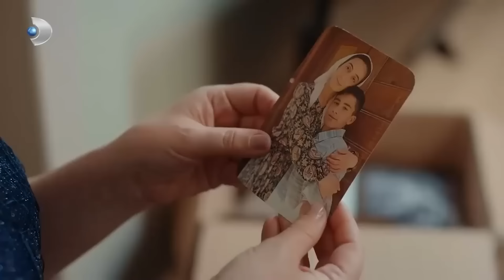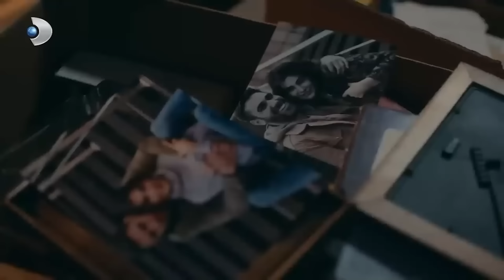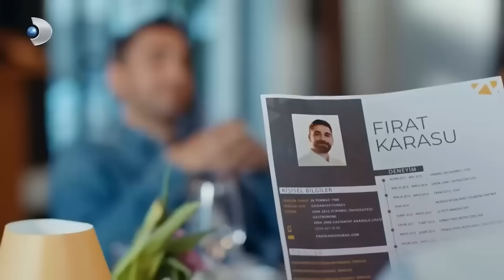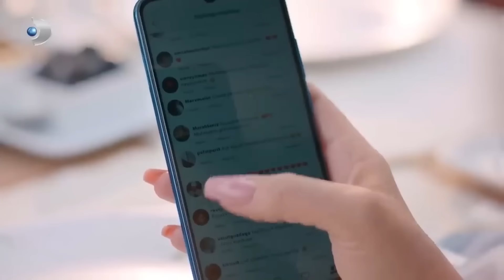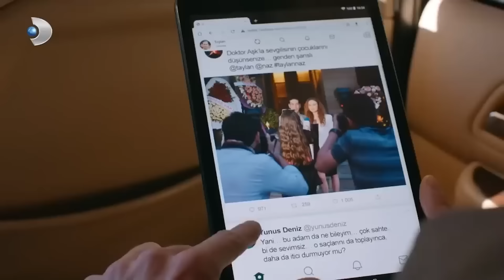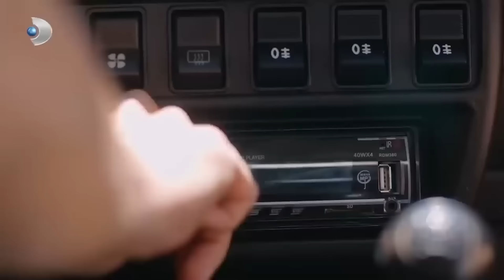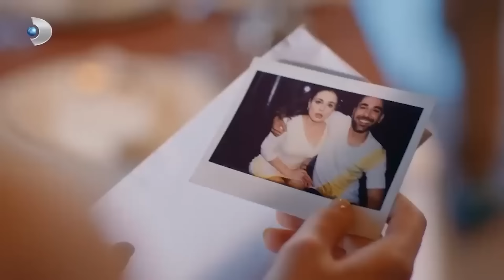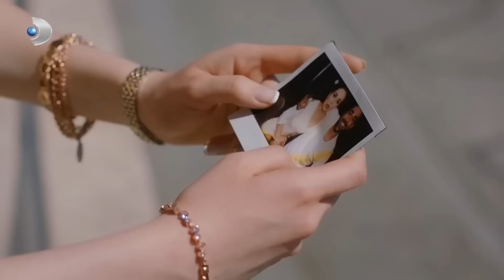Receta De Amor Capitulo 1 (Versión Larga)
Etiqueta
Productor: Mehmet Yiğit Alp
Director: Deniz Koloş
Productor Creativo: Birsel Cimci
Guión: Leyla Oter y Doruk Erengul
Productor Ejecutivo: Selma Koçoğlu
Director de fotografía: Ozgur Demir
Director de arte: Tolunay Yurddas
Edición: Kivanc Ilginer